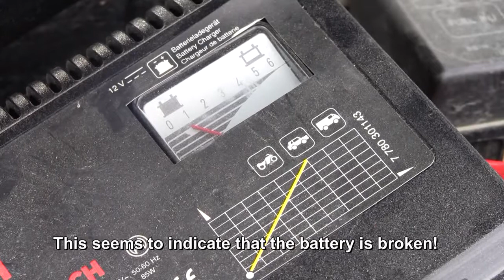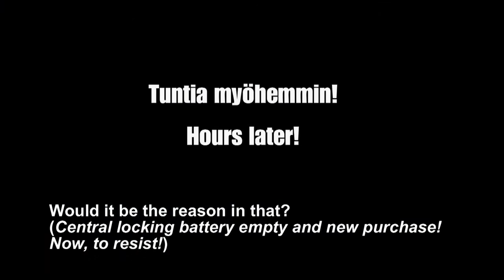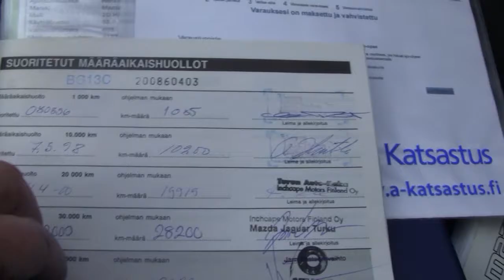Mazda myyntikuntoon - Mazda Ready For Sale, 汽車, car, कार, coche, carro, voiture, গাড়ী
Auto on myyty - The car is sold!

Mazda 323 vm. 96
Nettiautossa ilmoitus:

Mittarilukema 87'774 km
Iskutilavuus 1320 cm³
Polttoaine bensiini
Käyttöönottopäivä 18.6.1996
Kaikki huollot suoritettu!
Ruostesuojattu, massattu!

汽車, car, कार, coche, carro, voiture, গাড়ী, автомобиль, 車, ਕਾਰ,

سيارة, کار,

芬兰, 芬蘭, Hatchback, viistoperä, pystyperä, Hannu Lihavainen, Oulu, Uleåborg, Suomi, Finland, Mazda 323,
Mazda Motor Corporation, マツダ, Matsuda, Toyo Cork Kogyo Co, Hankook, akku, Nettiauto, vlogit, Viraalivideo, Viral video, Independent-elokuva, indie-elokuva, independent film, independent movie, indie film, indie movie,